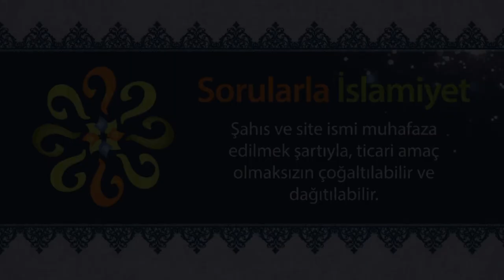"Onları bulduğunuz yerde öldürün." diye bir ayet var mıdır?